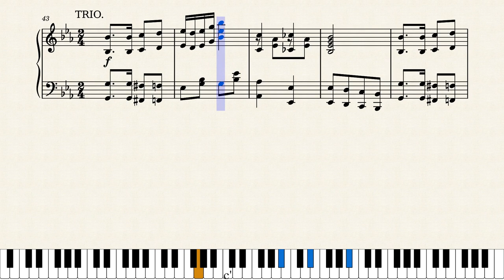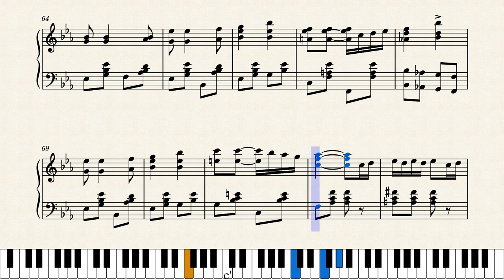Frizzles by Kate Myers Stith (1907)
Here's a very nice march two-step from a composer whose photo is on the cover, and who got this number published through Charles L. Johnson in Kansas City in 1907. She also published at least two more scores through her own KM Stith Music Co. in Scammon, Kansas. This title was also featured in the Nora Hulse CD "Cake Walks, Two Steps and Rags by Women Composers". Thanks to JohnJ1995 for the CD info.

This is a reproduction of the original score. Adjusted measure 20 by adding naturals to the final G octave in the right hand and in the left hand I added flats to the Es. Otherwise no changes were made.

Score #250 in my current series "Women Ragtime Composers" featuring interesting scores written by ragtime era women. All are posted on YouTube at this link: